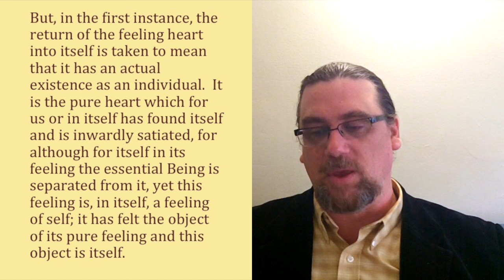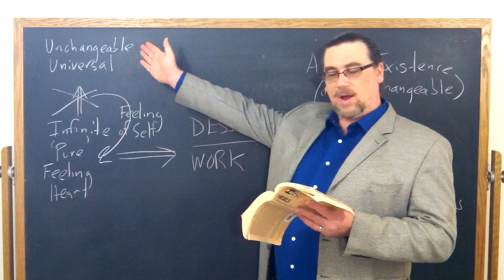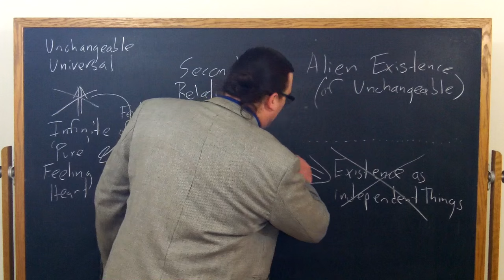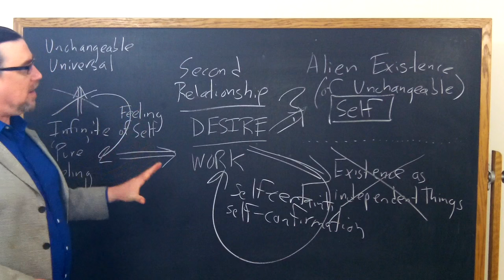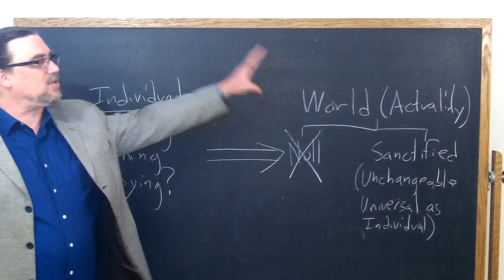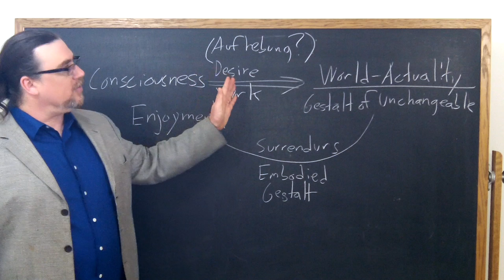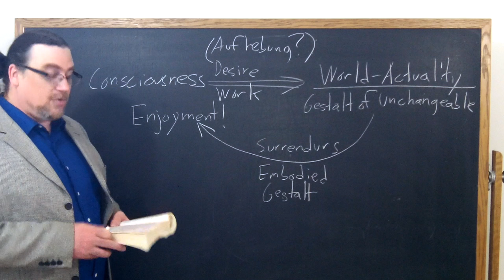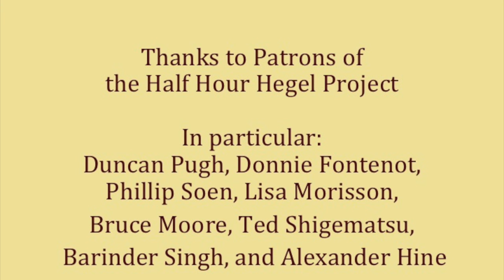Half Hour Hegel: Phenomenology of Spirit (Stoicism, Skepticism, Unhappy Consciousness, sec. 218-220)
In this ninety-first video in the new series on G.W.F. Hegel's great early work, the Phenomenology of Spirit, we continue our study of the third portion of the section "Self-Consciousness", i.e. "The Freedom of Self-Consciousness".  I read and comment on paragraph 218, 219, and 220 of the text here.

The feeling heart and the state of devotion cannot be the end-point for the Unhappy Consciousness, and so the return into self brings with it an awareness of existing on its own account as feeling.  Then, as desiring and working, it finds itself engaged with seemingly independent beings and overcoming them.

It can only partially do so, however.  The contingent aspect of the world of things it desires and works upon, it can reduce to nothing, or to dependence, but it finds itself unable to do this with the unchangeable and universal aspect of these, the sanctified world.

The Unchangeable now takes the initiative, surrendering its embodied form (Gestalt) for consciousness, which both actively works upon the world, changing it, and enjoys a gift from the Unchangeable, the faculties and powers which are given to consciousness to make use of.

The intro music for this video is J.S. Bach, Cello Suite No. 5 in C minor, BWV 1011, available at musopen.org